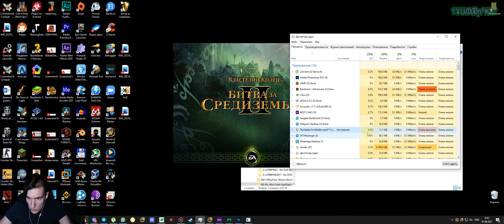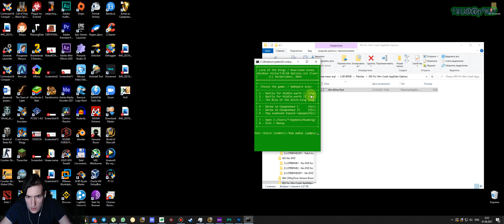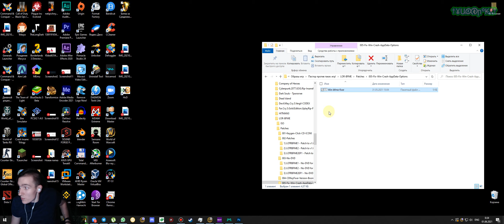Как запустить Властелин Колец:Битва за Средиземье 1/2+Под Знаменем Короля Чародея на Windows 7,8,10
Ссылка на патч для Властелина Колец:
Очень популярная стратегия Властелин Колец: Битва за Средиземье славится не только своей известностью, но и тем, что ни в какую не хочет и не желает запускаться на Windows 7, 8 или 10, но данную проблему очень просто устранить при помощи патча в считанные пару кликов.